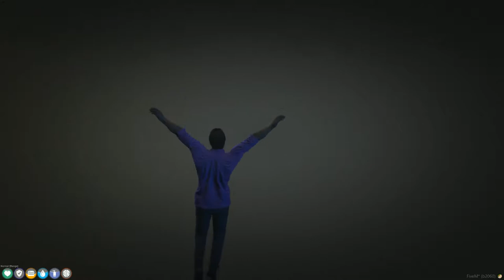DotoDoya VOD - 5/8/21 - Landon Campbell, A New Dawn | TSRP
The follow up to todays earlier video, where Doto played TSRP that was just crazy, action packed stuff. Like, holy carbs. It was freaking insane. This stream is a lot more laid back and chill in comparison. It's like the filler beach scene in anime, just with less boobas